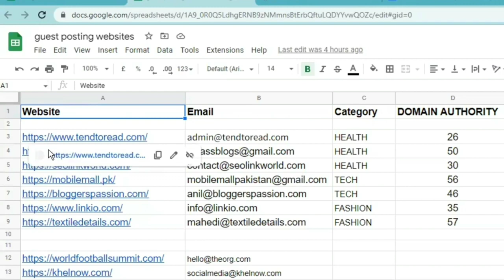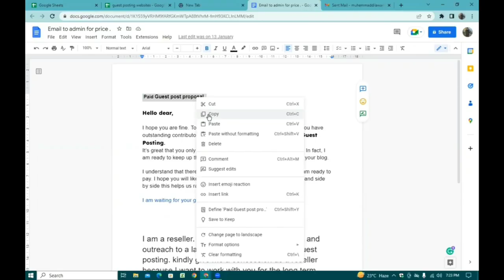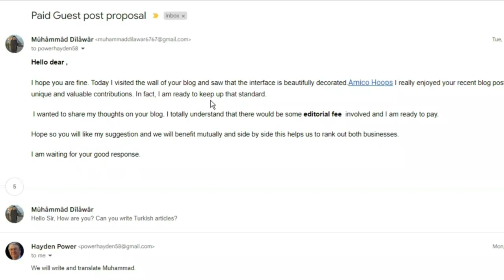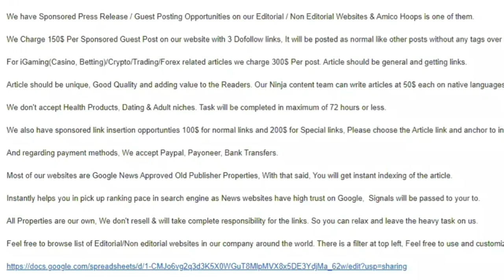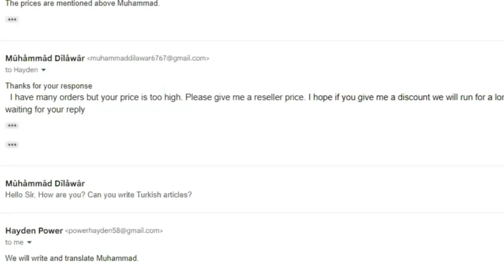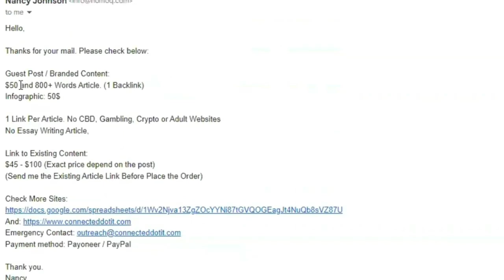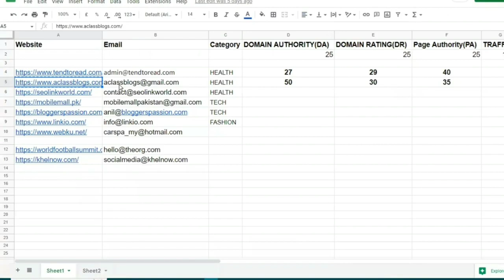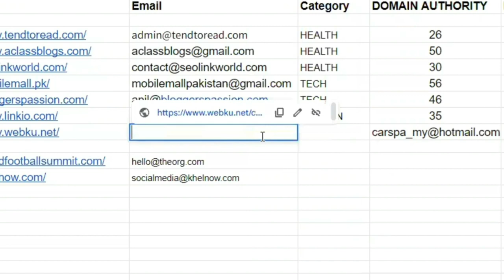How to send E-mails to Guest Posting Sites|Pro Course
If you're interested in sending emails to guest posting sites to pitch your ideas or request opportunities to contribute, here are some tips to keep in mind:

1-Research your targets:
 Before you start sending emails, do some research to identify guest posting sites that align with your niche, target audience, and goals. You can use tools like Google, social media, and guest posting directories to find potential targets.

2-Follow guidelines:
Once you've identified potential targets, take the time to read their guidelines and requirements for guest posting. Some sites may have specific guidelines for formatting, length, tone, and content.

3-Personalize your message:
 Avoid using generic or automated messages when reaching out to guest posting sites. Take the time to personalize your message and explain why you're interested in contributing to their site. Mention any specific posts or topics that you found interesting, and explain how your content can add value to their audience.

4-Be concise and clear:
 Keep your email short and to the point. Introduce yourself and your brand, explain your idea or pitch, and provide a brief overview of your qualifications or expertise. Avoid using jargon or technical language that may be confusing or off-putting.

5-Provide samples:
 If you have previously published content, including links to your work in your email. This can help demonstrate your writing style, tone, and expertise.

6-Follow up:
 If you don't hear back from a guest posting site after a few days, follow up with a polite reminder. But avoid being too pushy or aggressive, as this can damage your chances of getting published.

Remember that guest posting is a competitive and time-consuming process, and not every site will be interested in your pitch. But with persistence, quality content, and a personalized approach, you can increase your chances of success.